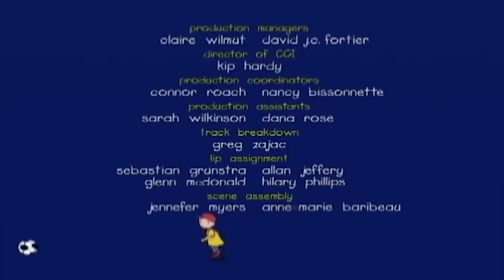Caillou y la Cuarentena | Caillou en Español Castellano